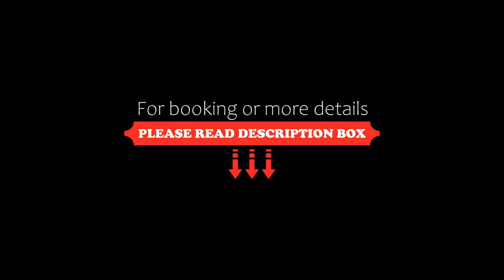15 Acogedor dpto de un ambiente en miraflores, Lima, Peru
15 Acogedor dpto de un ambiente en miraflores, Lima, Peru
About Property:
Located less than 1 km from Playa Redondo and a 17-minute walk from Waikiki Beach in Lima, 15 Acogedor dpto de un ambiente en miraflores offers accommodation with a kitchen. Free WiFi is provided throughout the property and private parking is available on site.
This 1-bedroom apartment will provide you with a flat-screen TV, air conditioning and a living room.
Playa Makaha is 1.5 km from the apartment, while Larcomar is 700 m away. T...
Property Type: Hotel
Address: 775 Calle Alcanfores, Miraflores, Lima, Peru
Searching For
1. 15 Acogedor dpto de un ambiente en miraflores - Lima - Peru
2. 15 Acogedor dpto de un ambiente en miraflores - Lima - Peru Address
3. 15 Acogedor dpto de un ambiente en miraflores - Lima - Peru Rooms
4. 15 Acogedor dpto de un ambiente en miraflores - Lima - Peru Amenities
5. 15 Acogedor dpto de un ambiente en miraflores - Lima - Peru Offers and Deals
Audio Credit:
Track Title: Subway Dreams
Artist: Dan Henig